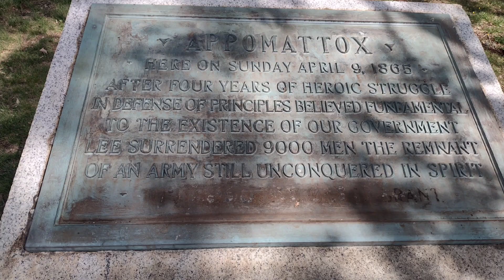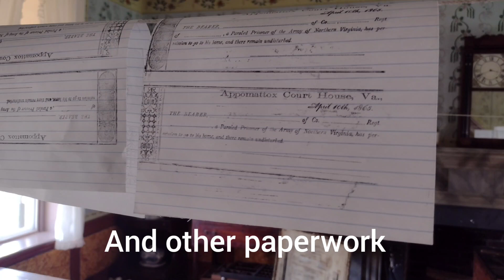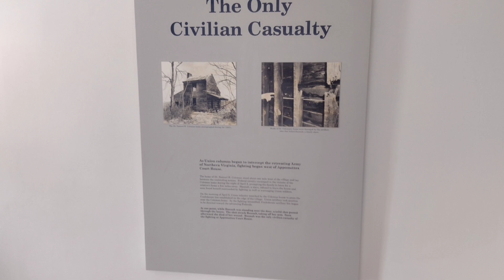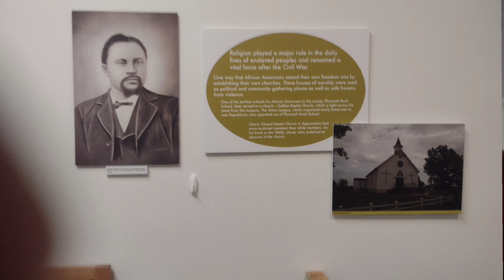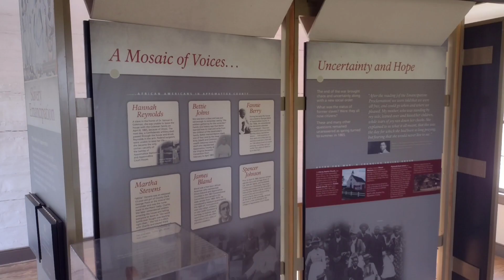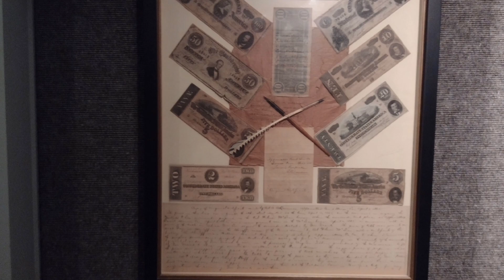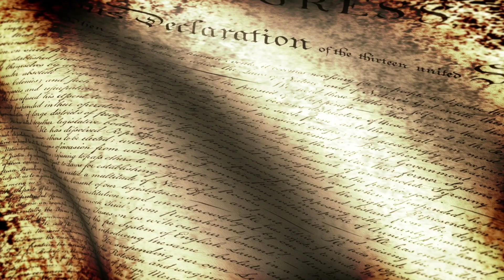Appomatox,Virginia;The end of the CIVIL WAR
Appomattox,Virginia is the place Robert E. Lee officially surrendered his Northern Virginia Army to Ulysses S. Grant on April 9,1865.

Follow me on a journey through the place the civil war ended and history was made.